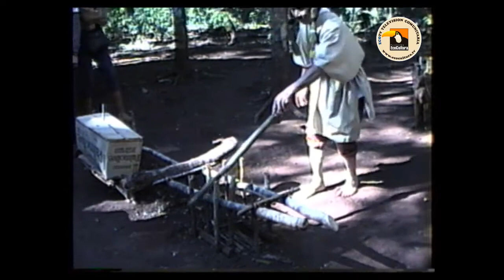CATARATAS de Iguazú 1989 - Viaje con Periodistas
Un viaje  a  Cataratas y Pte Stroessner  en 1989. En ese viaje  nació ECOCULTURA junto a  Alberto Candia. Este viaje  estuvo  dedicado a todos los periodistas de medios.